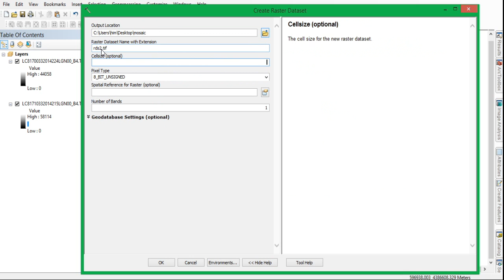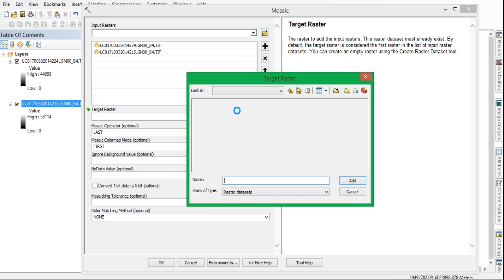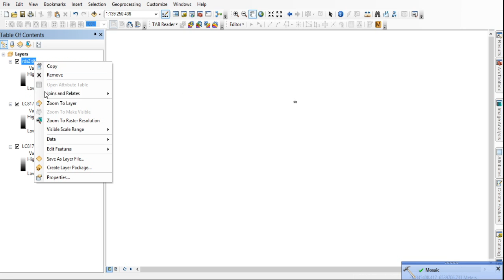ArcGIS Mosaic Satellite İmage - Uydu Görüntüsü Birleştirme